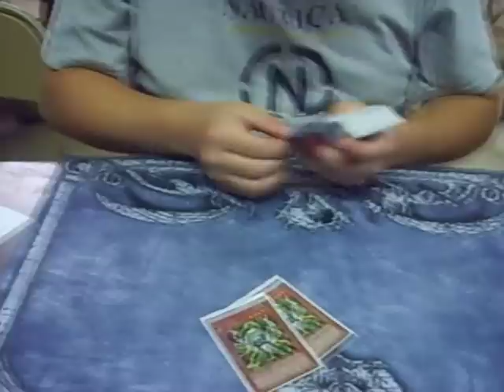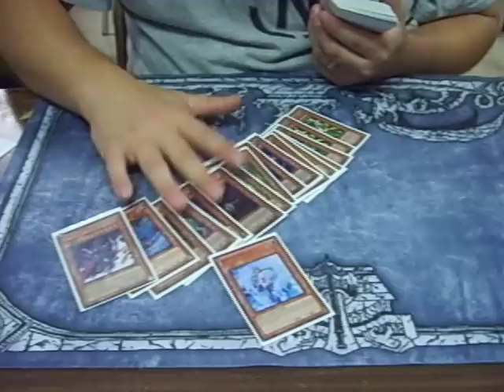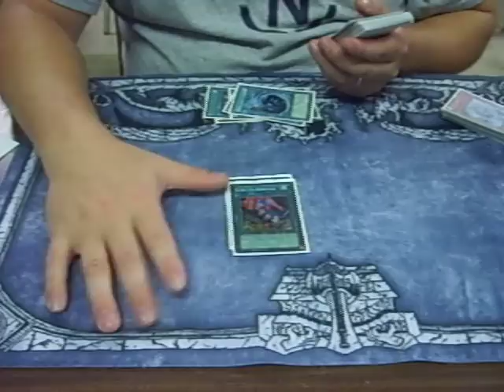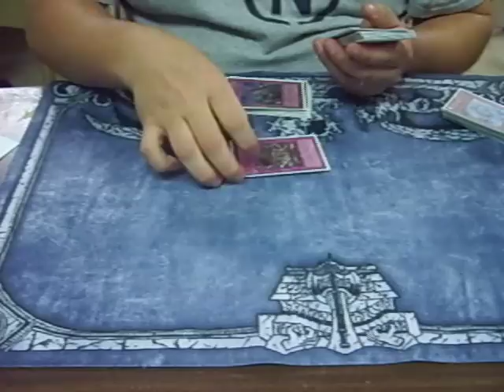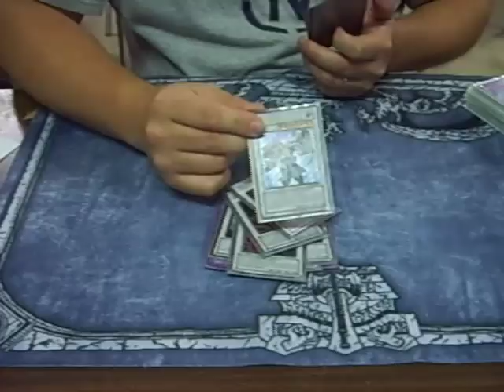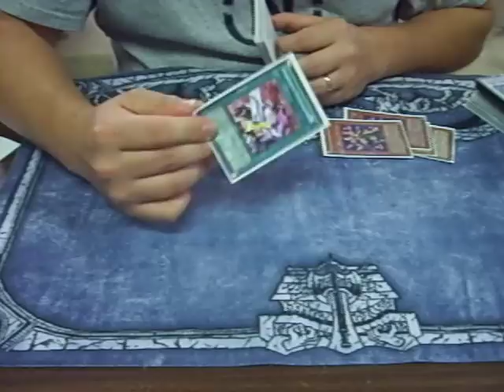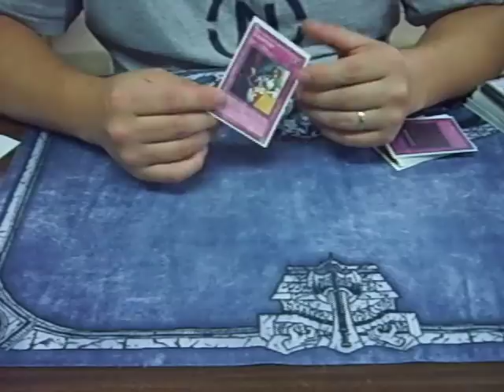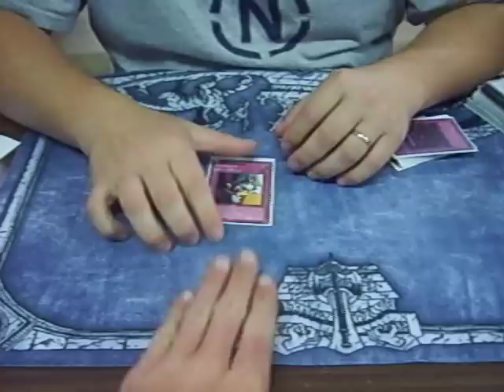Yugioh Machina Stun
Just won my locals with this. I went X-1 through Swiss and won out the top 4. I nearly ran my Final Countdown deck. Guess it is good I didn't. I had really good match ups against everything I played. My side deck kept me very prepared. I still stand firm that a prepared side deck is the differance in a "Good" player and not. And GO YANKEES!